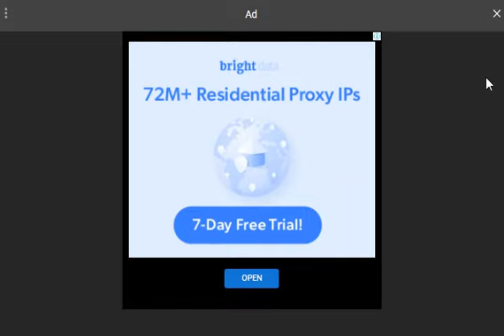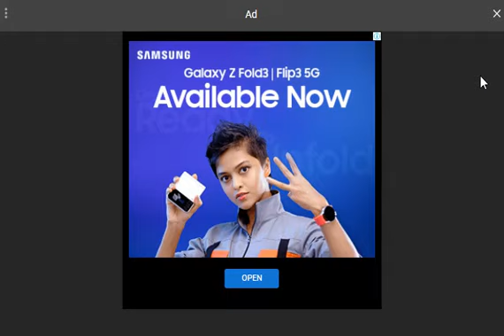GOOD HABITS WITH SUPER JOJO GAME P-1👨🏻‍🦰🥗